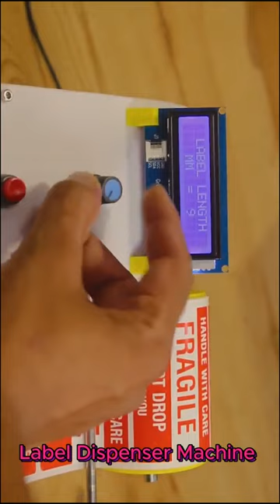Label Dispenser Machine Using Arduino UNO Project